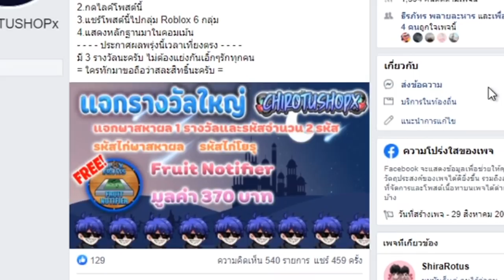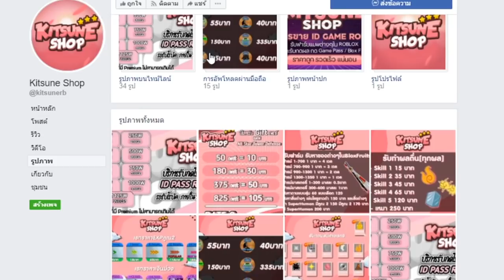Blox Fruits : เอารหัส 20 ล้าน ไปเทสเเคลนตัวเอง